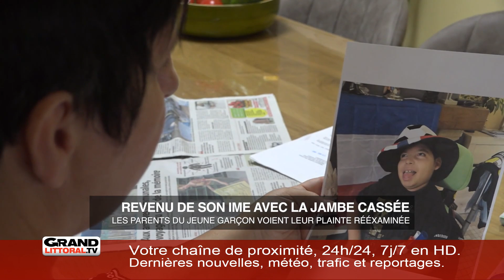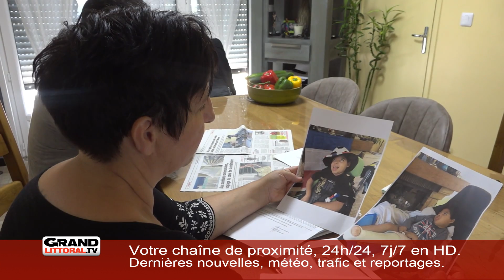Édition du mardi 31 juillet (2/4)